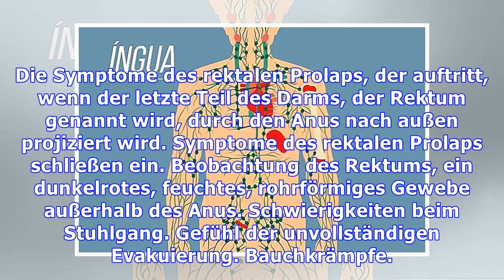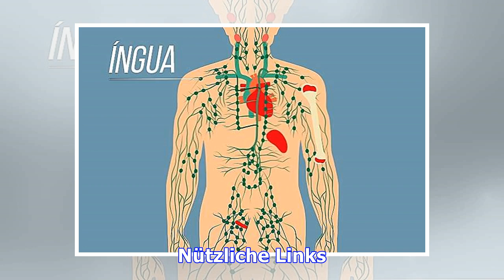Symptome von Netzhautprolaps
Die Symptome des rektalen Prolaps, der auftritt, wenn der letzte Teil des Darms, der Rektum genannt wird, durch den Anus nach außen projiziert wird. Symptome des rektalen Prolaps schließen ein. Beobachtung des Rektums, ein dunkelrotes, feuchtes, rohrförmiges Gewebe außerhalb des Anus. Schwierigkeiten beim Stuhlgang. Gefühl der unvollständigen Evakuierung. Bauchkrämpfe. Veränderungen der Stuhlgewoh...